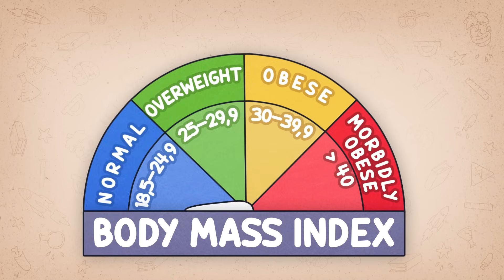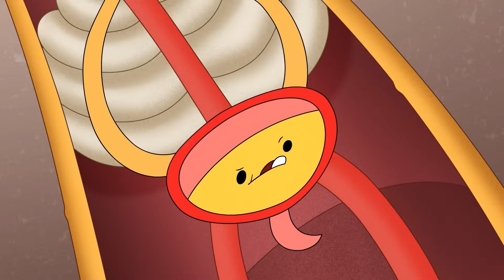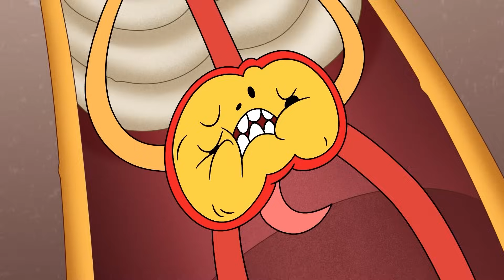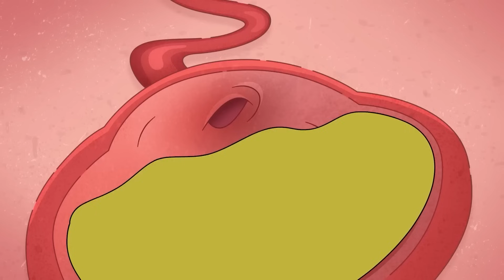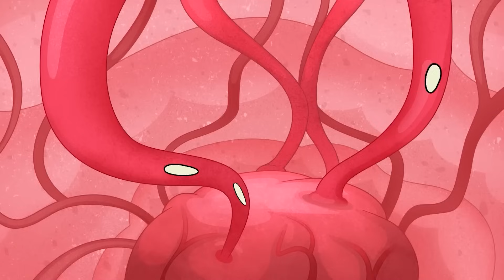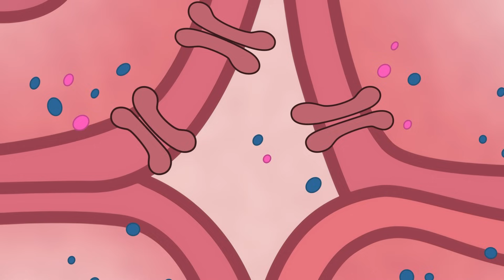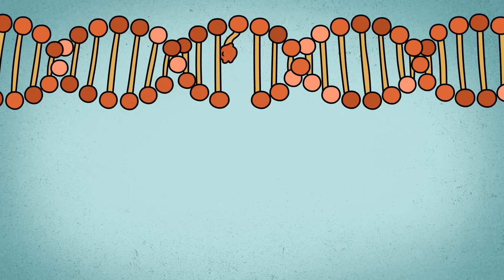How To Destroy Your Body in 30 Days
In this thrilling video, Arnold takes on some of the most extreme experiments ever attempted on his own body! From wild diets to bizarre lifestyle changes, he pushes himself to the edge to uncover what really happens when you treat your body like a science experiment. Can he survive eating steroids instead of food? What happens if he stops peeing altogether? And how will his body react to the world’s worst diet?
Join us as we follow Arnold’s daring journey through these mind-blowing transformations. Learn the science behind rapid body changes, the dangers of extreme habits, and the surprising truths about what your body can—and can’t—handle.